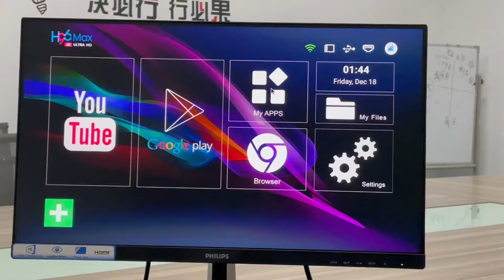¿Cómo descargar disney + de APKPure en H96 TV BOX?